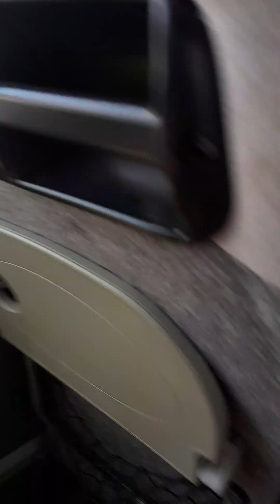berdoak bersama#jamaah umroh niyat umrohin orang tua sama#anak sama keluwarga di imami pak ustat